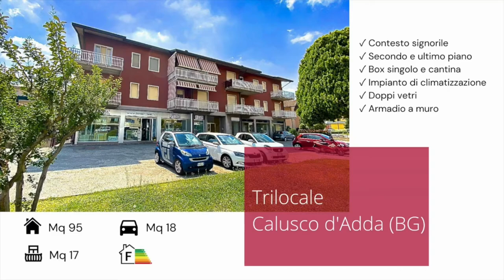CALUSCO D'ADDA (BG) - AMPIO TRILOCALE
VENDUTO ✅
AMPIO TRILOCALE  - CALUSCO D'ADDA (BG)

In zona centrale e vicina a tutti i servizi, vendesi trilocale in ottime condizioni posto al secondo ed ultimo piano. Impianto di climatizzazione, box e cantina inclusi nel prezzo!

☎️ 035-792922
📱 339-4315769